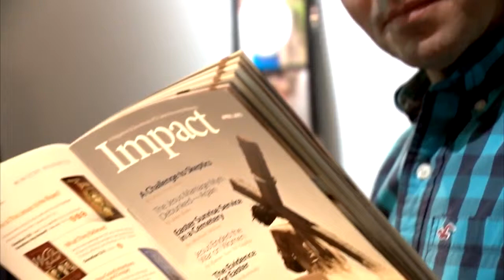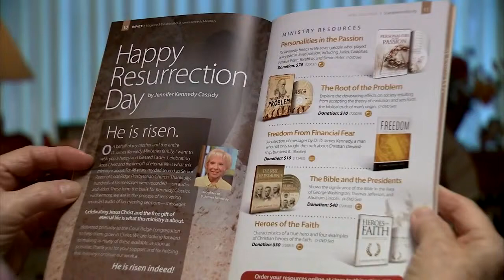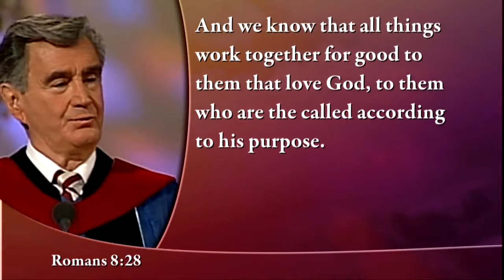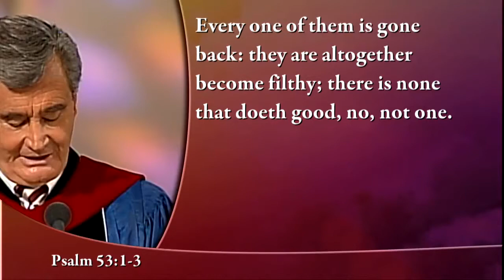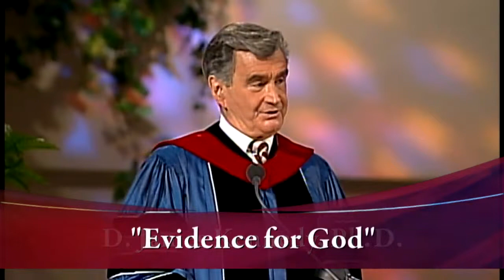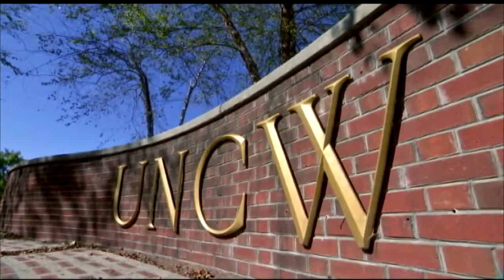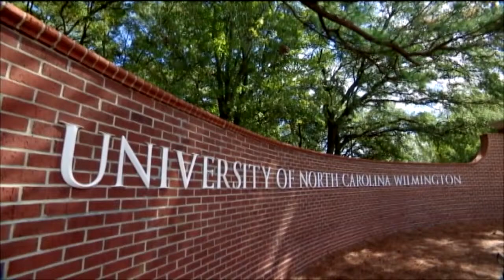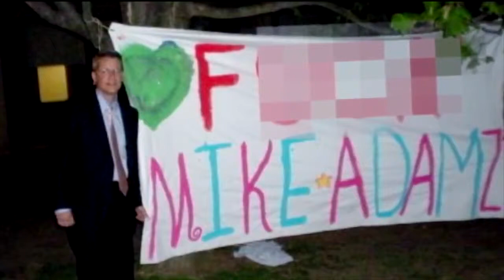D James Kennedy Sermons Evidence for God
Dennis James Kennedy (November 3, 1930 – September 5, 2007), better known as D. James Kennedy, was an American pastor, evangelist, and Christian broadcaster. He founded the Coral Ridge Presbyterian Church in Fort Lauderdale, Florida, where he was senior pastor from 1960 until his death in 2007. Kennedy also founded Evangelism Explosion International, Coral Ridge Ministries (since 2011, Truth in Action Ministries), the Westminster Academy in Fort Lauderdale, the Knox Theological Seminary, and the Center for Reclaiming America for Christ, a socially conservative political group.

dr. james kennedy sermons